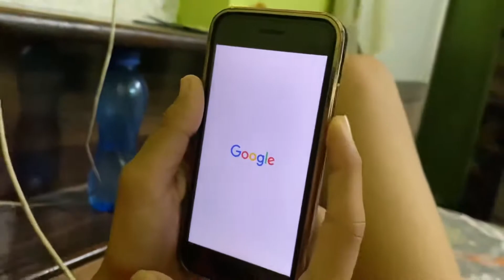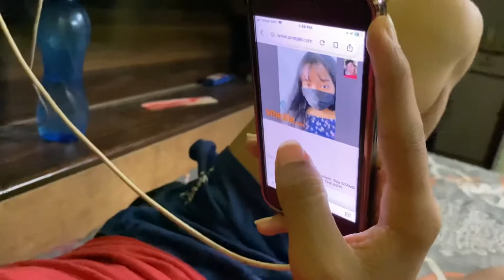Buying New Apple Watch for YouTube money 💰